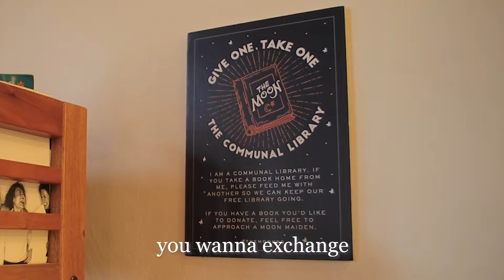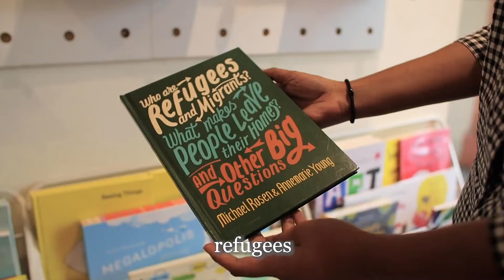The Moon: The most inclusive bookshop in Singapore | Sara’s Take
When it comes to bookshops in Singapore, The Moon is one of my favourites because it feels like I’m both in another land and at home at the same time.

It feels like home because the people are warm, and you're welcome to chill on the sofas, just reading.

It feels like a new land because everywhere you look, you'll find something interesting to check out. Whether it's one of the events that keep this space bustling with people, charming artwork and trinkets that catch your eye, or one of the many, many books that are written by talented authors from all colours and walks of life.

I can’t wait to go back when I have time. :) And I hope you’ll check it out too.

Credit: Thank you Wei Liang & Aileen for helping me with the concept of this video, and Sham for the camera work. Couldn’t have done it without you guys.